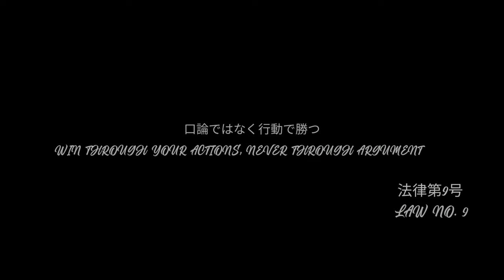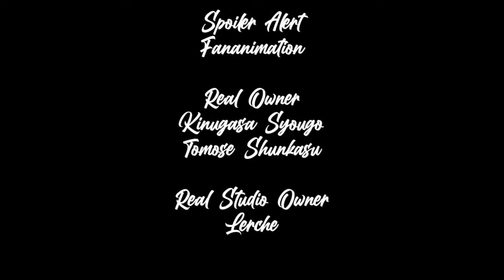Classroom of the Elite 2nd Year Season 4 | Unofficial Trailer | Fananimation | Ianuel's Art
So this is a unofficial teaser trailer for season 4

I only made this through mobile

Apps I used:

Flipaclip
Ibis paint x
Capcut
KineMaster